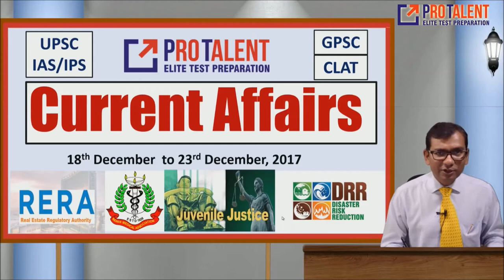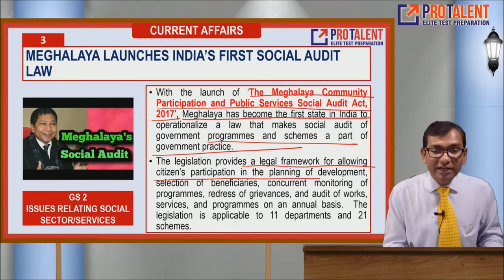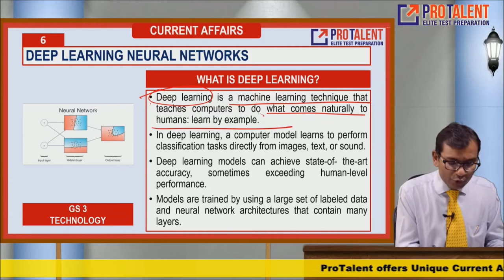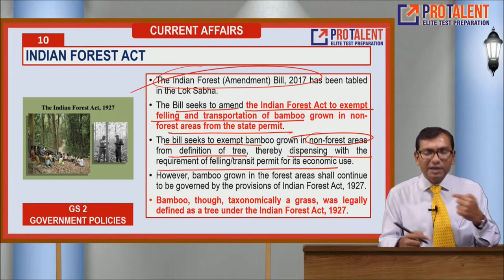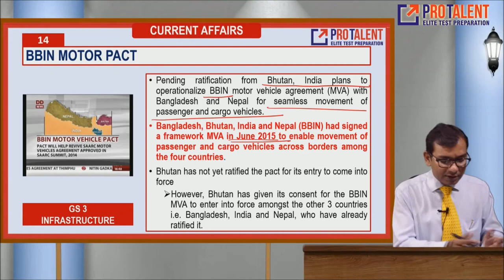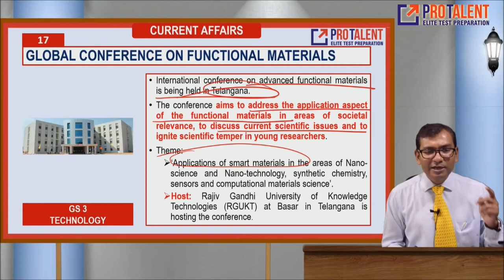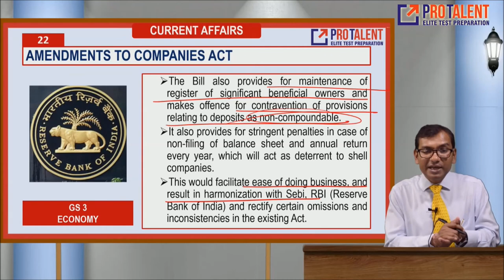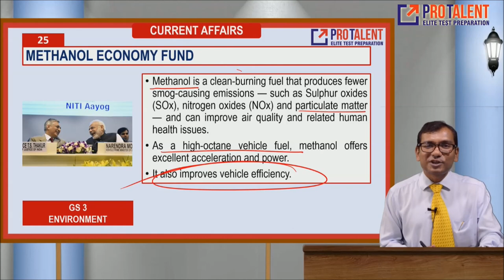Current Affairs for IAS I December 2017 Week 3 Module 1 by ProTalent IAS Academy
Dear Students,
This is Current Affairs Session in which we provide details of important events from various exam point of view like UPSC, GPSC, CLAT, SSC and other Govt Exams.